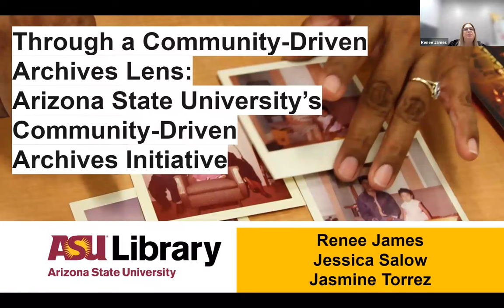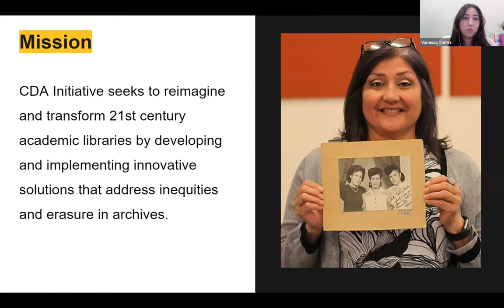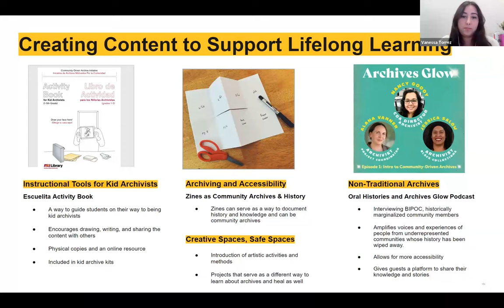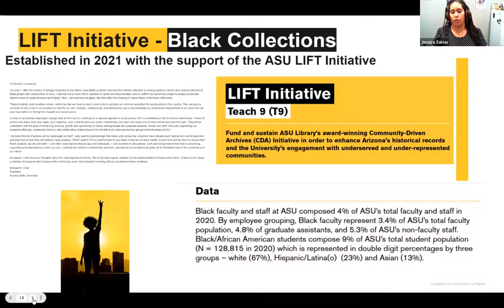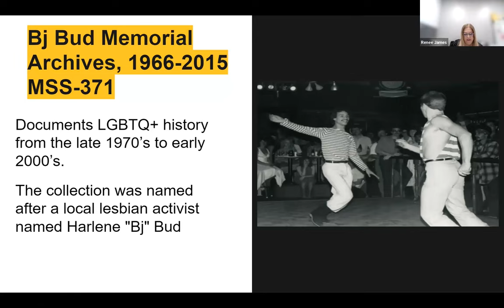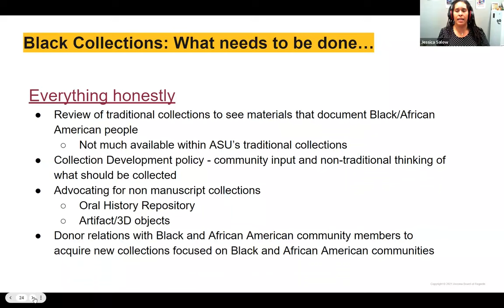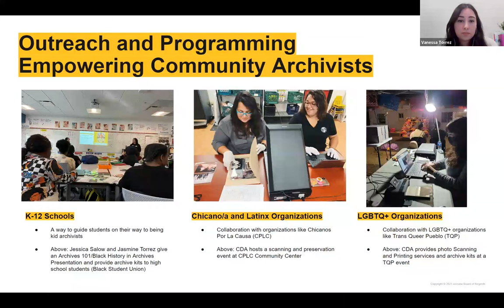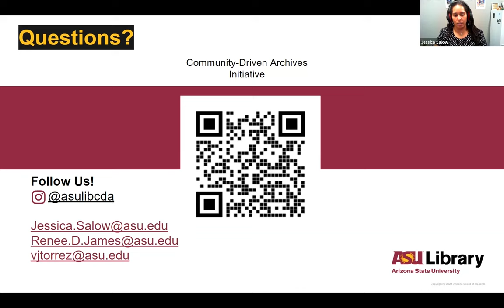Through a Community-Driven Archives Lens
Through a Community-Driven Archives Lens: Arizona State University’s Community-Driven Archives Initiative

Arizona State University’s Community-Driven Archives (CDA) Initiative centers the lives and voices of historically marginalized communities in the southwest region, including Latinx, Black, Indigenous, Asian and Pacific Islander, and LGBTQ+ communities. CDA initiatives cultivate intersectionality that enhances and diversifies the historical record, and also empowers community members to preserve and manage their own histories. CDA and community members are dismantling white power structures, challenging the way historical records are created and redefining what an archive is, what should be included in their archive, and who should have access to these archives.

CDA now oversees both new and legacy archival collections, including Black Collections, University Archives, and the Greater Arizona Collection. Presentations will highlight the newly established Black Collections that implements CDA practices; K-12 programming which centers and uplifts BIPOC and Queer Knowledge in schools by introducing students to community archives; and re-envisioning Greater Arizona Collections and associated community-centered initiatives.

Presenters:
Renee D. James, Arizona State University, Tempe AZ
Jessica Salow, Arizona State University, Tempe AZ
Jasmine Torrez, Arizona State University, Tempe AZ